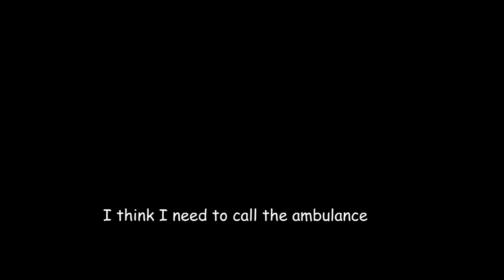Yun Critical Cuteness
New Game Season 2 Episode 8 Yun and Momo dialogue exchange
good for you Yun chan
youre not fat indeed I agree with Momo chan

her reaction tho